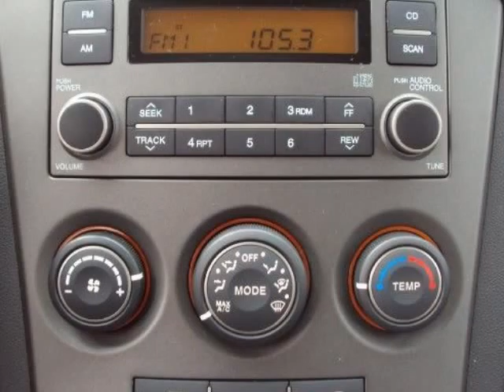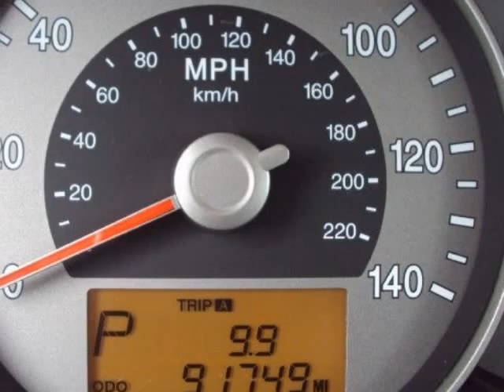2007 KIA RONDO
2007 KIA Rondo 4 Door I4 Auto EX

Terrell, TX